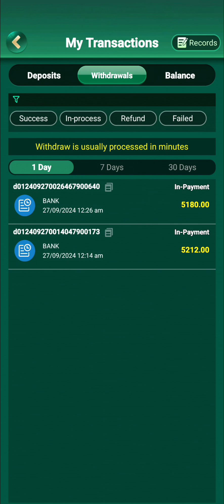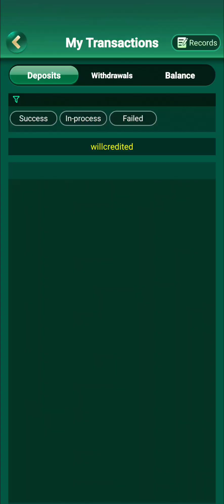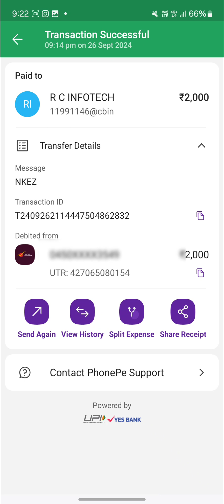Solve the problem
App Link

I'm playing mega Bills 2 in Yono Slots

 If you want to play games then play at your own risk and responsibility or else don't play it, it's your choice.

This channel is made for skill base and entertainment purpose. All my content does not promote any type of illegal content... All content provided by this channel only for entertainment or education purpose Is ...